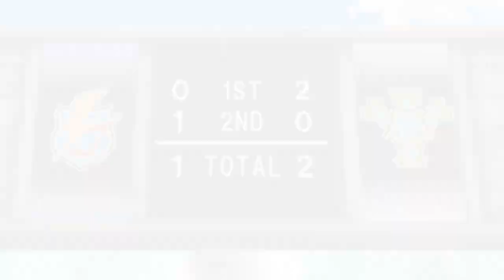QUÉ HUBIERA PASADO si DAVID EVANS HUBIESE FALLECIDO... | AdriSylver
Hoy por fin vuelve la sección de "Qué hubiera pasado si", en la que hoy hablaremos sobre qué hubiera pasado si David Evans hubiera fallecido en el accidente de hace 40 años...

Vídeo grabado y editado por AdriSylver 23